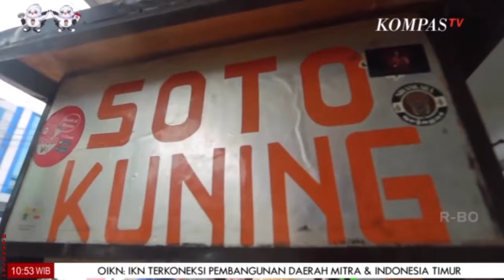Nikmatnya Soto Kuah Kuning Pang Bongkok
JAKARTA, KOMPAS.TV - Nikmatnya Soto Kuah Kuning Pang Bongkok